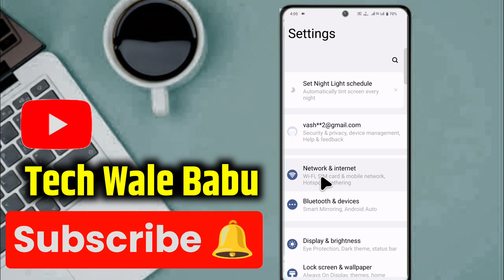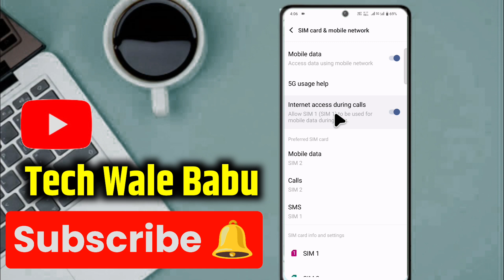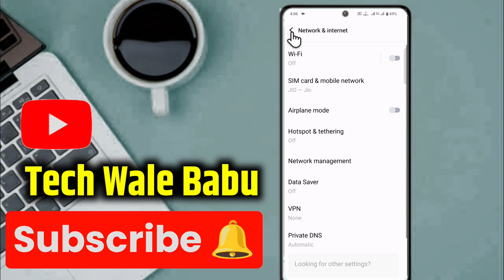Call aane par net band ho jata hai | Call karne oar internet band ho jata hai kya kare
Dosto es video me ham aapko bataenge ki call aane ya karne par internet band ho jata hai to use kaise thik kare.

call karne par internet off ho ja raha hai
call karne se net off ho ja raha hai
how to fix calling with internet problem
call aane par net kyu nahi chalta hai
call aane par mobile data band ho jata hai
call aane par net kyu band ho jata hai
calling karte hi internet off ho ja raha hai